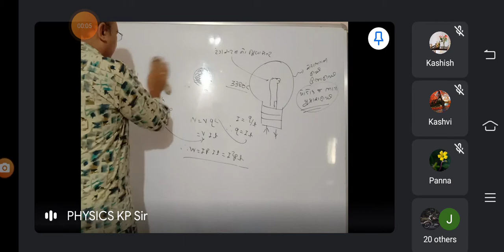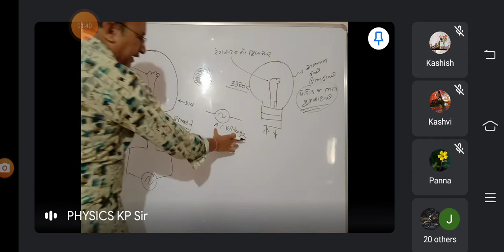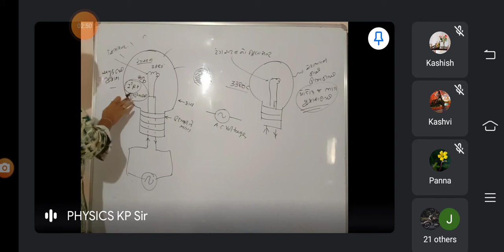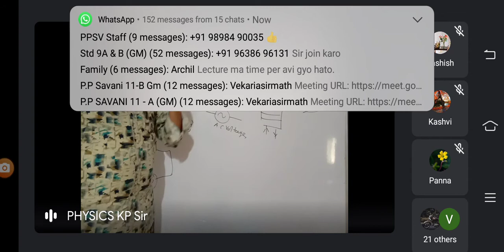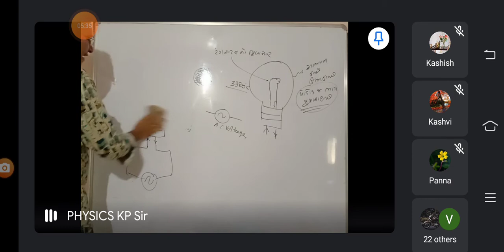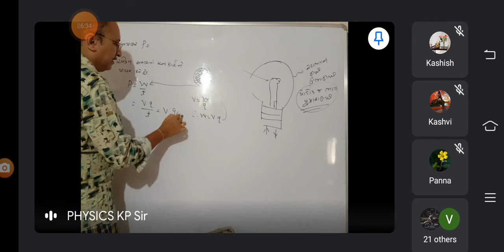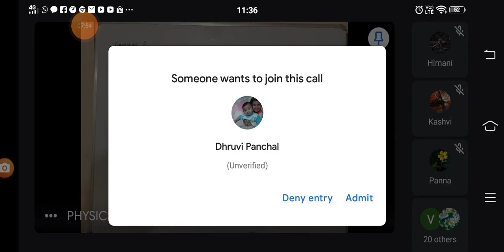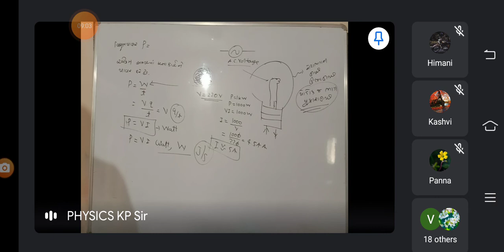10 physics 2 dt 9/10/2020